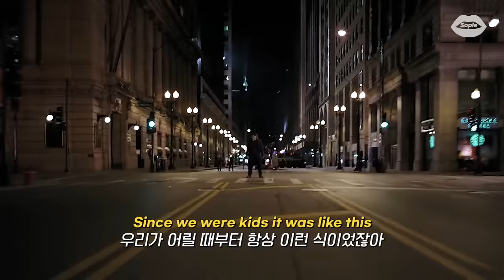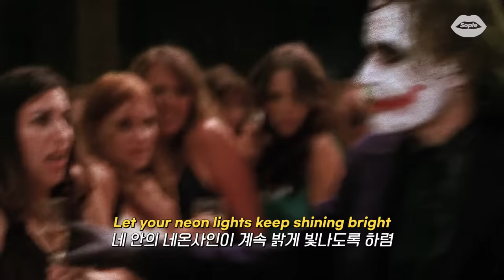🚨비트부터 미쳤다, X Ambassadors - HEY CHILD (가사/해석/번역/lyrics)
영상출처:
다크 나이트  (The Dark Knight , 2008)

🌹 𝙡𝙮𝙧𝙞𝙘𝙨 🌹

I heard you got arrested in the street last night
어젯밤 네가 길거리에서 체포됐다고 들었어
Called me with a voice I didn't recognize
넌 알아들을 수 없는 목소리로 날 불렀지
So you're numbing the pain, stuck in your ways
그렇게 넌 네 방식대로 고통을 참아왔어
Since we were kids it was like this
우리가 어릴 때부터 항상 이런 식이었잖아
But I will be there
그래도 난 그곳에 있을게
I will be there for ya
널 위해 그곳에 있을게

Hey child
소년이여
Hey child
소년이여
We were born wild
우린 자유롭게 태어났기에
Let your neon lights keep shining bright
네 안의 네온사인이 계속 밝게 빛나도록 하렴
Oh

Back in '06 selling weed to the freshman kids
2006년 신입생들에게 마약을 팔았었지
You were the yin to my yang, never separate
우린 음과 양처럼 결코 떨어지는 법이 없었어
And I know you been hurting, think you deserve it
그동안 네가 힘들었던 거 알지만, 자업자득이라고 생각해
How did it end up like this?
어쩌다 이렇게 된 걸까?
Everything will be fine
하지만 다 잘 될 거야
If you just get through tonight
오늘 밤만 무사히 넘기면

Hey child
Hey child
Oh

My brother's got a baby on the way now
곧 있으면 동생의 아이가 태어나
I hope that you'll meet him someday
너도 그 아이를 볼 날이 왔으면
I hope he don't make the same mistakes we made
걔는 우리 같은 실수를 하지 않았으면 좋겠어
And when I look him in the eyes I'll say
언젠가 그 아이의 두 눈을 보며 이렇게 말할 거야

Hey child
Hey child
You were born wild
Oh

Hey child
Hey child
Oh

◾욕설을 포함한 보기 불편한 댓글은 삭제 처리될 수 있습니다.
◾일정 조회수가 넘으면 유튜브 정책에 의해 자동으로 광고가 발생됩니다.
◾해석이 100% 정답은 아니며 의역한 부분이 있을 수 있습니다. 의역이 아닌 오역이 있다면 둥글게 피드백 부탁드립니다. 🙇‍♀️